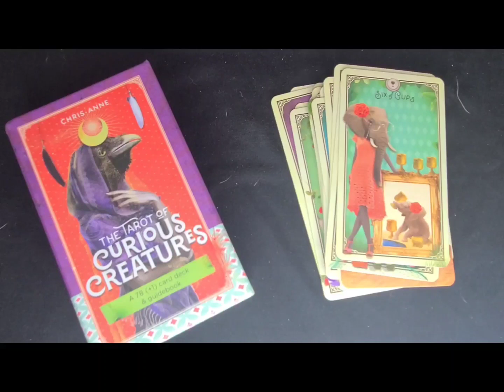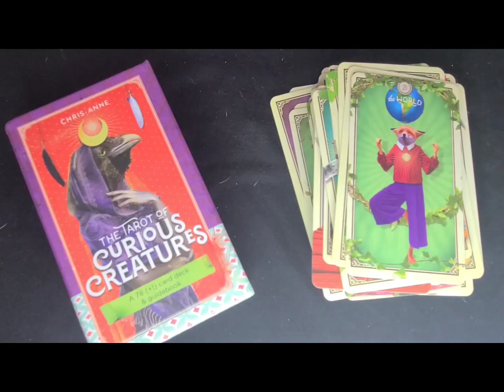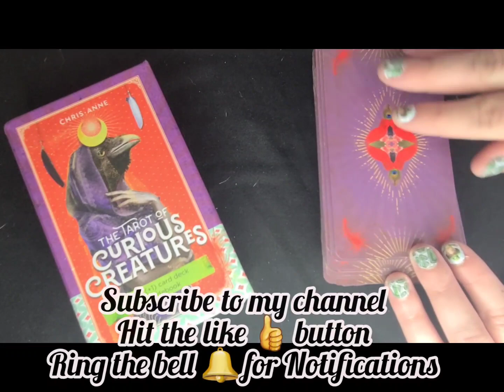Curious Creatures Tarot Deck Full Flip Thru